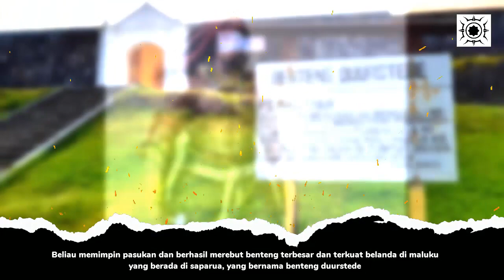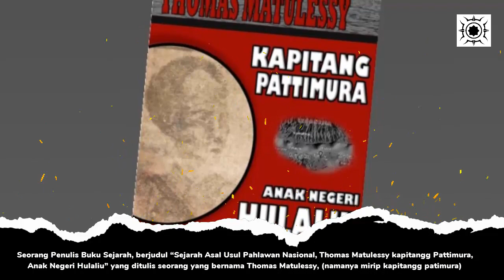Kontraversi Sejarah Pattimura, Apakah Pattimura dari Negeri Hulaliu ?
Pattimura atau lazim disebut dengan kapitangg pattimura, adalah seorang pahlawan dari maluku yang memiliki karakter yang gagah berani tanpa mengenal rasa takut. Beliau memimpin pasukan dan berhasil merebut benteng terbesar dan terkuat belanda di maluku yang berada di saparua, yang bernama benteng durstede. Namun, sekarang ini sejarah pattimura menimbulkan polemik tentang asal daerahnya. Seorang Penulis Buku Sejarah, berjudul “Sejarah Asal Usul Pahlawan Nasional, Thomas Matulessy kapitangg Pattimura, Anak Negeri Hulaliu” yang ditulis seorang yang bernama Thomas Matulessy (namanya mirip kapitangg patimura)

Video dan gambar yang kami tayangkan di video ini berasal dari berbagai sumber.